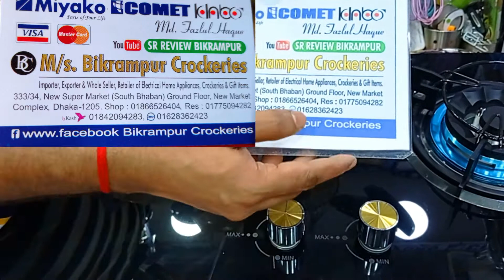সম্পূর্ণ নতুন ডিজাইনের মার্বেল পাথরের চুলা//Gas Stove Price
সম্পূর্ণ নতুন ডিজাইনের মার্বেল পাথরের চুলা//Gas Stove Price 2020

আপনাদের পন্যের প্রচার বা ভিডিও করার জন্য যোগাযোগ করুন।
মোবাইল: ০১৬৭২২৫৫৩৪২